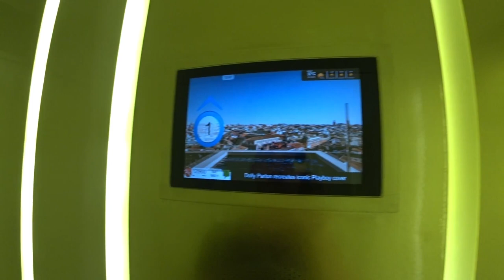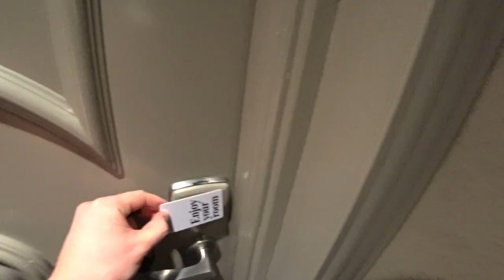$120 Madrid Rooftop Pool Hotel 🇪🇸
This time around I thought I would treat myself to a bit of a luxury. Cause why not? You clicked on the video so you want to see it! The hotel that I booked however turned out to not deliver the luxury it promised. I would conclude the stay was not worth it - but you be the judge. Check out this hotel room with me.

After some Slovakian food my energy came back up and I climbed onto the highway to show you the main monument of the city of Bratislava: the UFO! This is not even a joke. Everything for the channel. Enjoy.